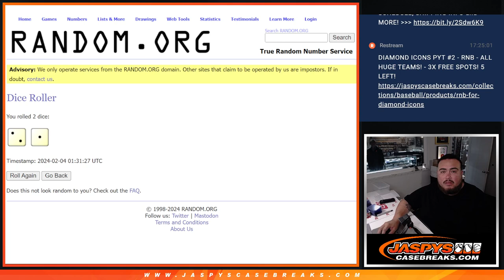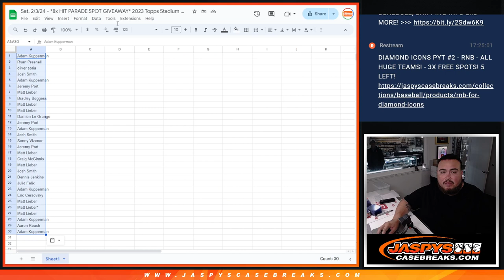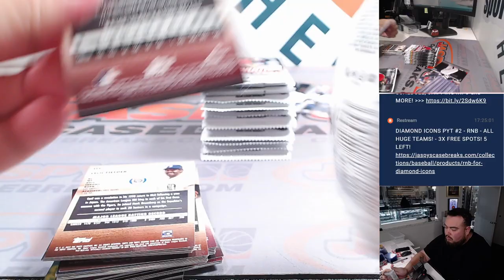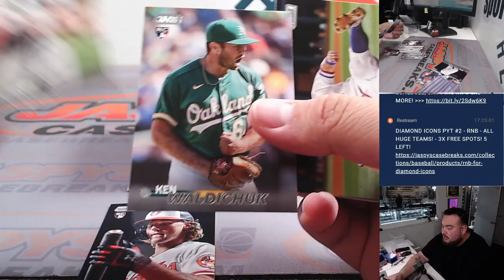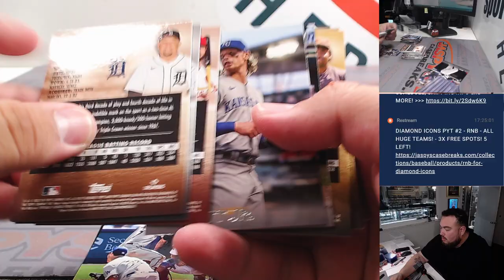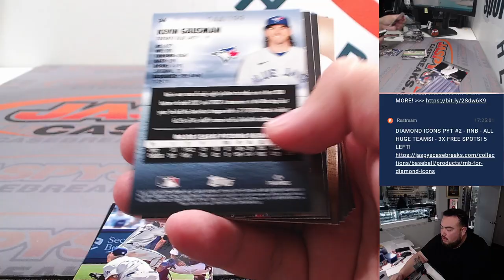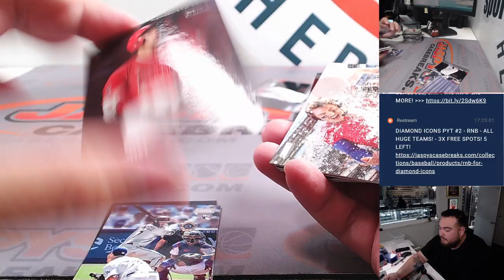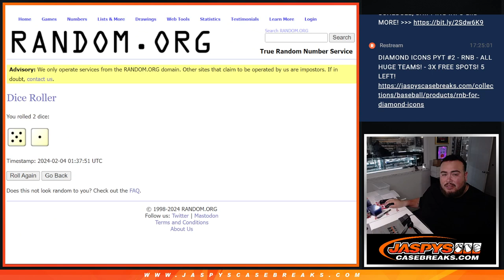Sat. 2/3/24 - *8x HIT PARADE SPOT GIVEAWAY* 2023 Topps Stadium Hobby 1-Box *RT* #2